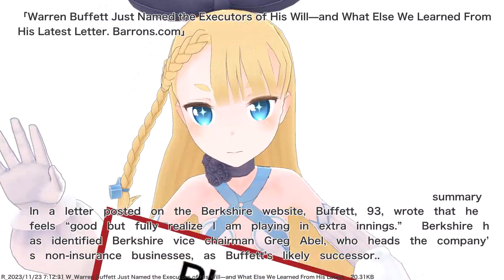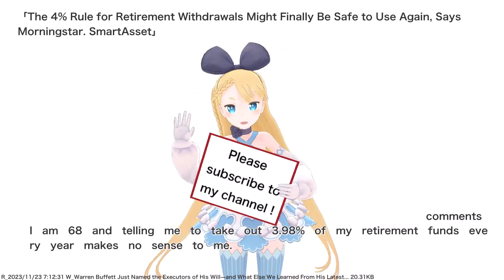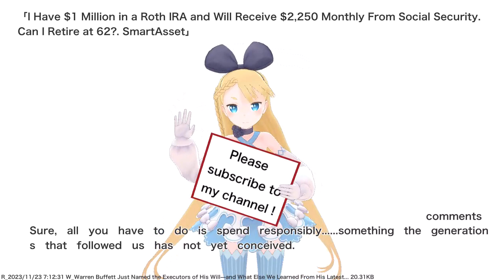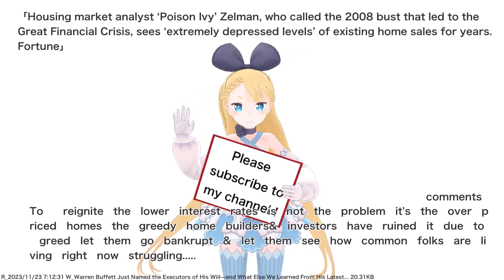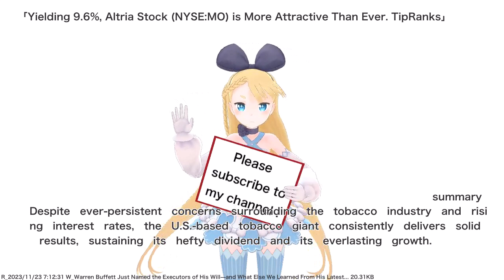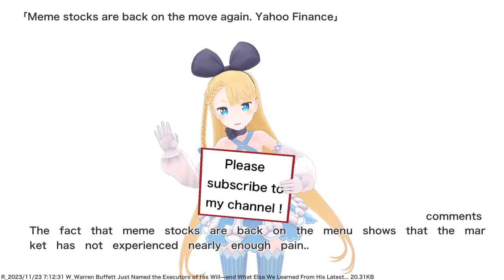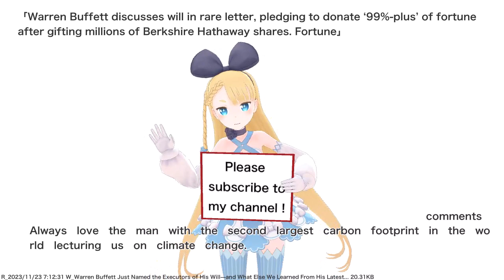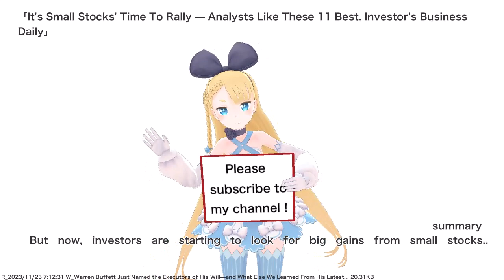Warren Buffett Just Named the Executors of His Will—and What Else We Learned From His Latest...